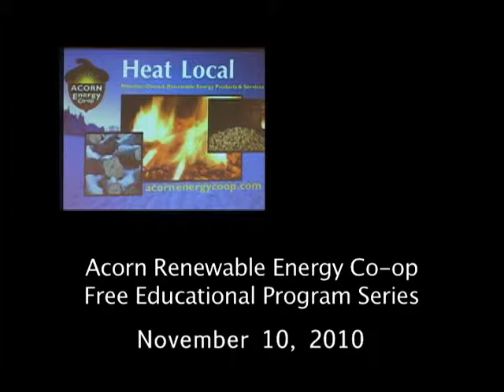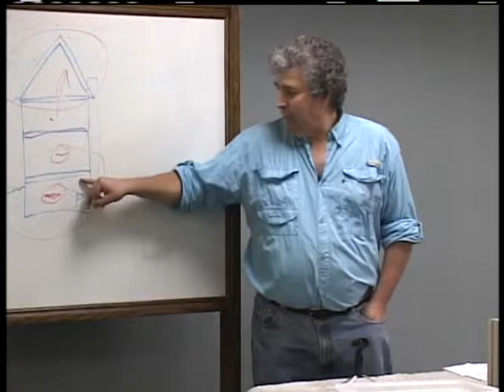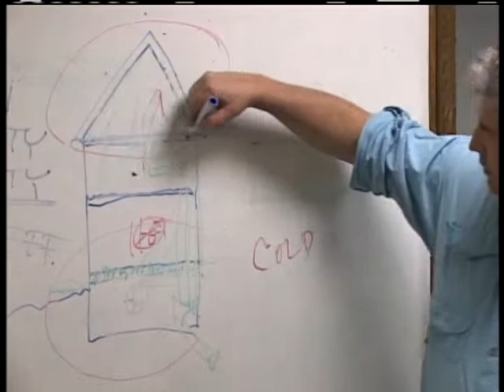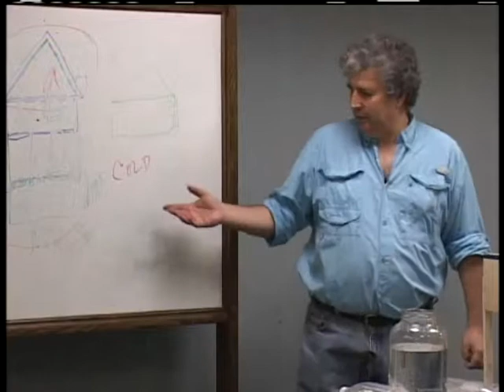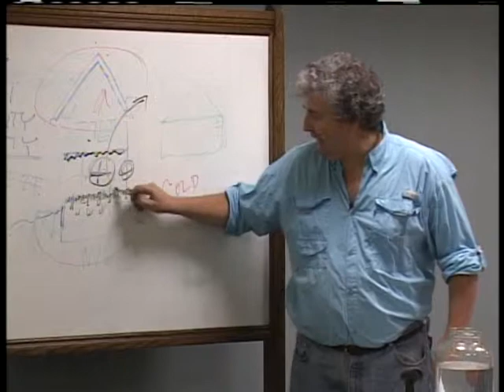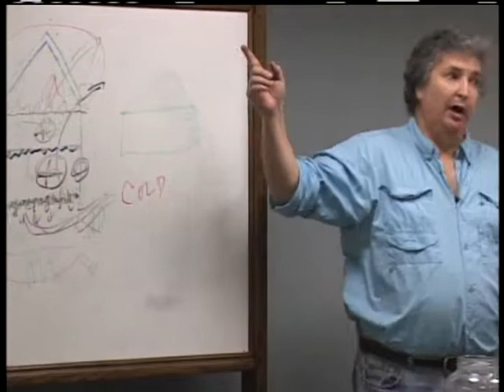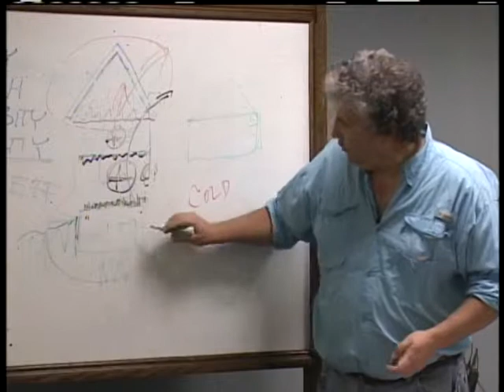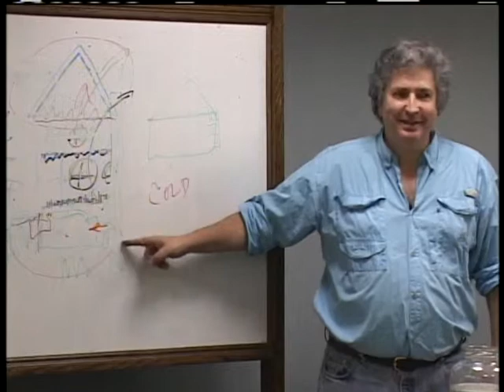ACORN: Weatherization Top to Bottom 11/10/10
Weatherization From Top to Bottom
Whole building system and basements - Fred Lugano, Weatherization Expert, Charlotte